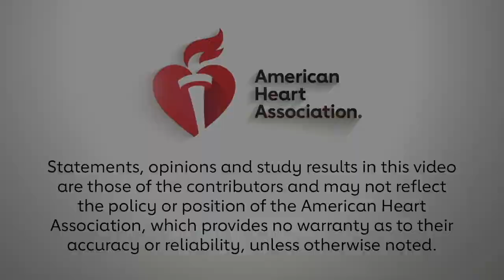COMPLETE study results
Shamir Mehta, MD, principal investigator of the COMPLETE trial provides an overview of the results he presented during ESC 2019.